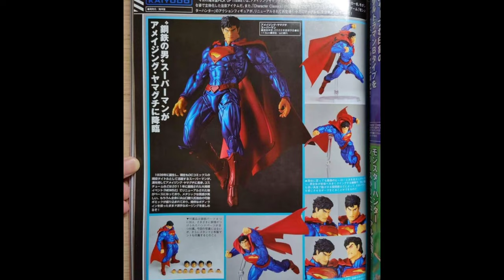Amazing Yamaguchi New 52 Superman Figure No. 027 Reveal